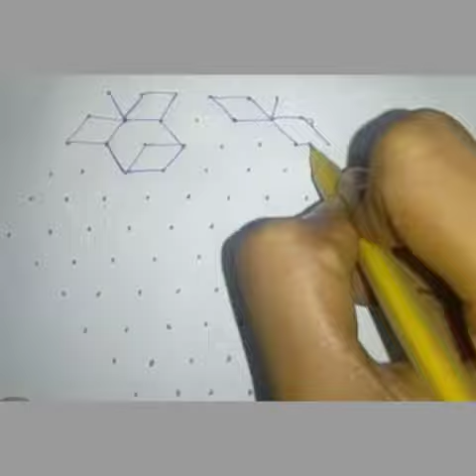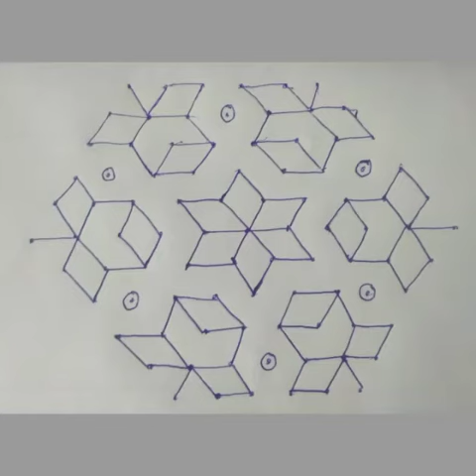How to draw rangoli drawing from dots | easy rangoli design